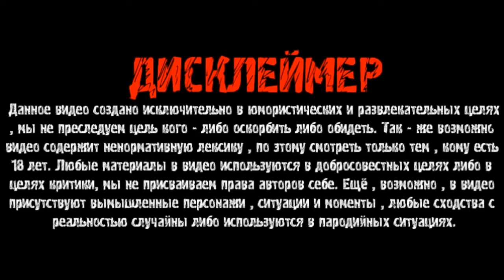ИРИШКА ЧИКИ ПИКИ И БЕЗУМНЫЙ ПАША. ЖЕСТКАЯ БЫТОВУХА ИЗ ЗА...